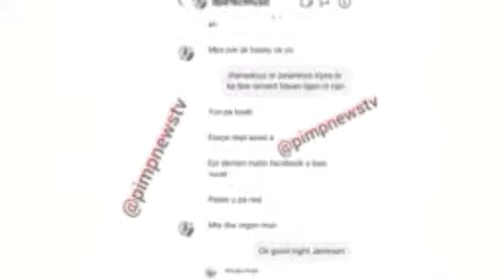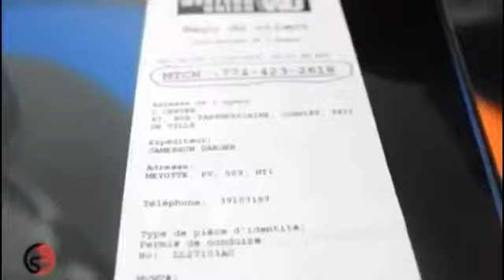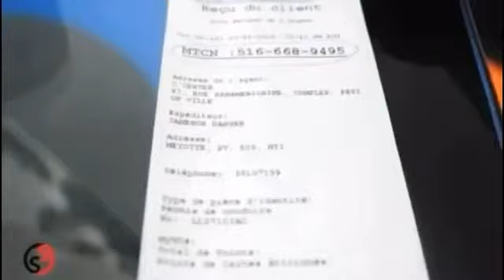BTTY ? Ansyen fanm D-perfect avilil POU 5 mil US ... D-perfect defann Tèt Li / Li remèt kob la